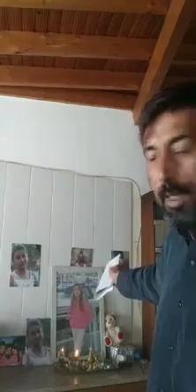Συγκλονίζει ο τραγικός πατέρας της αδελφοκτονίας στη Λάρνακα | AlphaNews